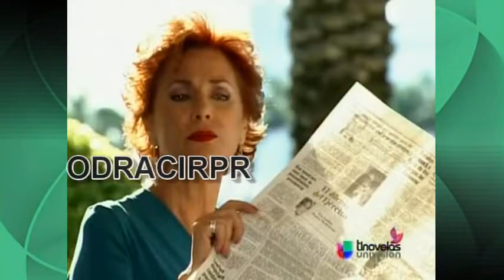Inocente De Ti Rebeca Le Da Muerte a Filemon